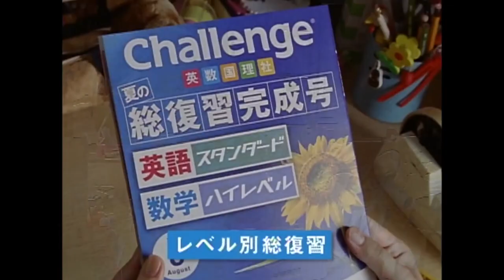ベネッセ進研ゼミCM 2011年